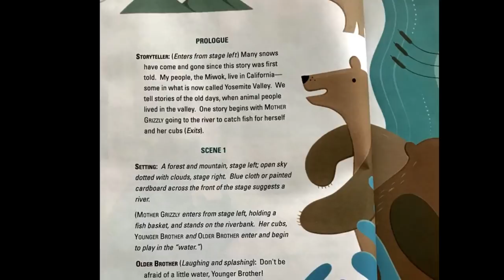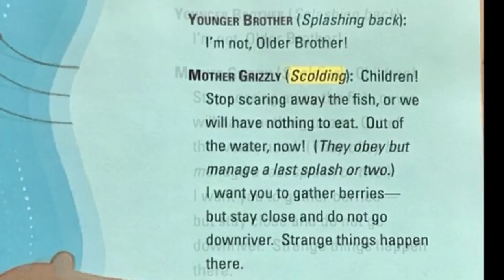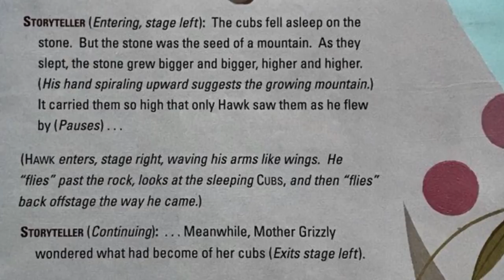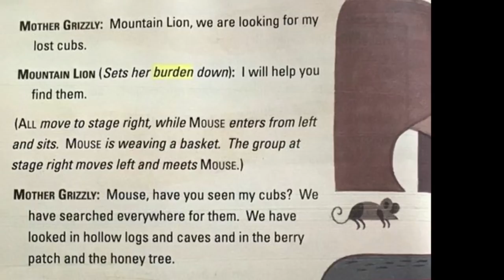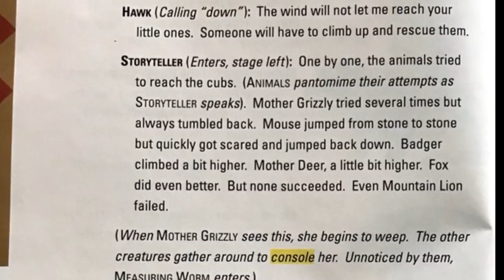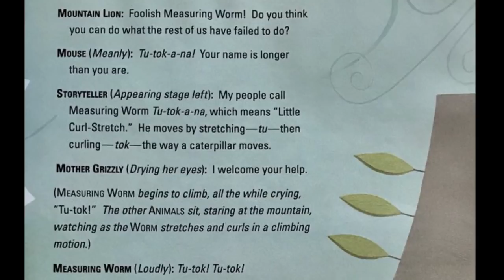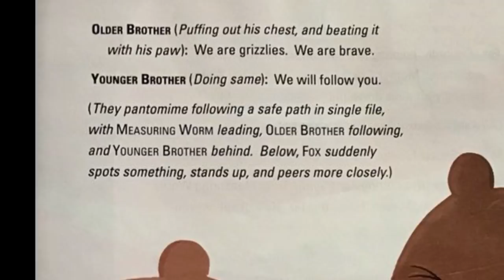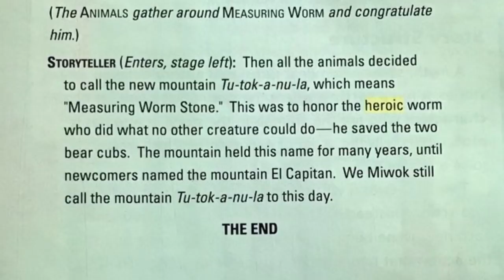Two Bear Cubs- A Play - Journeys Listen to Reading 3rd grade